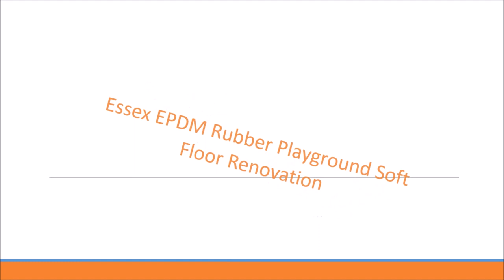Essex EPDM Rubber Playground Soft Floor Renovation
Essex EPDM Rubber Playground Soft Floor Renovation is presented in this video. One of the most desired goods which you'll find on the market is EPDM surfaces. EPDM rubber is basically a rubberized surface that resembles macadam This surfacing type is way less hazardous compared to macadam since it’s a lot smoother and also spongier to touch that means tumbles and falls will not contribute to a lot of accidental injuries. This means that schools, nurseries and play-areas nationwide are utilizing this brilliant product. We provide a massive variety of unique services within the wet pour industry, causing us to be a one stop shop for your entire flooring requirements. Not surprisingly the flooring installment service is our main 1.
If you are interested in play surfacing, make sure you check out this

Your playground facility may start to reduce in size around the outsides with time. This can lead to the perimeter receding from the edge, creating gaps around the exterior of the play area. This might lead to a lot of mishaps for the kids using the soft playground floor because it’s a tripping risk. In the event you do not repair the problem quickly then your trouble might lead to costlier solutions. We especially offer a fixing service that fills in the breaks with EPDM rubber granules. We can sell you fixing kits to help you take concerns into your own hands and remedy it yourself. You should stock up on these repair kits to make sure that in the event the concern ever takes place once more you have the gear to cope with it. To prevent these issues coming up, creating a preservation scheme is absolutely crucial. These kinds of renovation programs massively enhance the condition of the sports facility. Servicing will furthermore be certain that the item lifespan of your surfacing is going to be lengthy. We could also install the edge in a completely different colour in order to give the facility a coloured border. Cleaning is carried out to be sure that any kind of contamination within the floor surfaces will be dealt with to prevent more issues. Jet washing expert services ensure that debris in difficult to reach places is managed properly. The flooring was created to always be entirely porous, which means fluids may pass through the tiny holes within the surface to stop any kind of water-logging. It’s crucial that you preserve these kinds of qualities in good condition to prevent any tiny holes getting clogged up through dirt and contaminants. This might cause flooding during rain, making the facility not able to be utilized. It may possibly be dangerous as the establishment getting slippery would cause incidents. When the surface is actually past maintenance, then you'll require it to be serviced.

What this video is about:
Playground surfacing
Wetpour repairs
EPDM rubber play area
Soft floor renovation
Perimeter repairs
Band repairs
Wetpour edging maintenance
Damaged wetpour
Floor shrinking edge
Wetpour shrinkage

If you are interested in seeing more videos like this, have a look at this playlist Here you can see a number of other repair services for wetpour.

Thanks for taking the time to watch the video clip. We sincerely do hope you love this video clip. We strongly encourage feed-back, so make sure you write your comments in the box down the page. We are able to then respond back to you immediately. We'd genuinely be grateful if you could like the video clip plus share it if you enjoyed watching it.